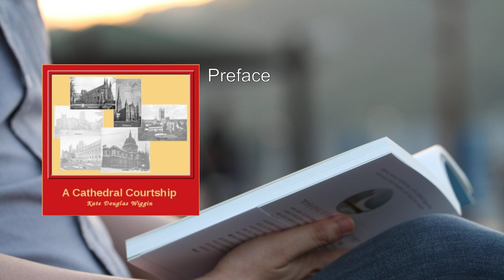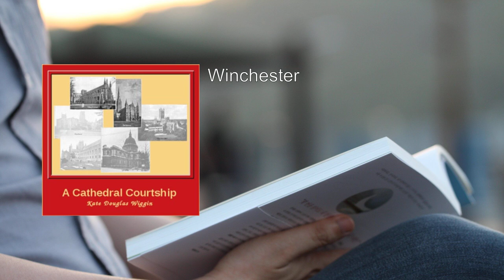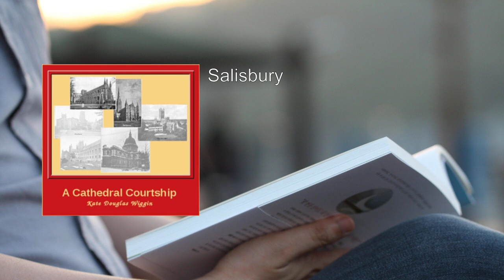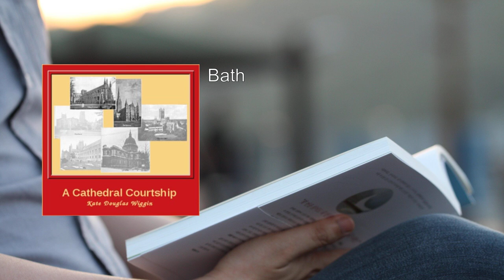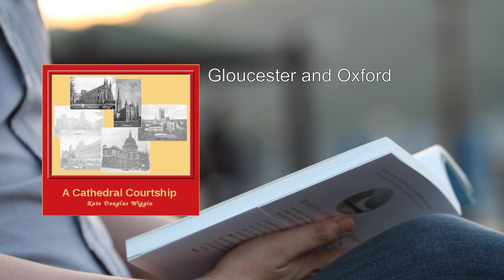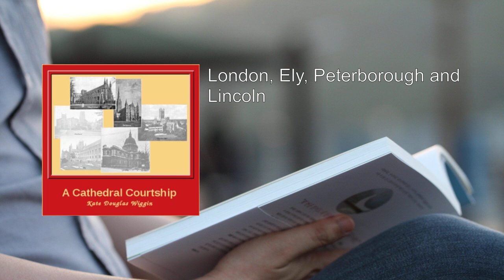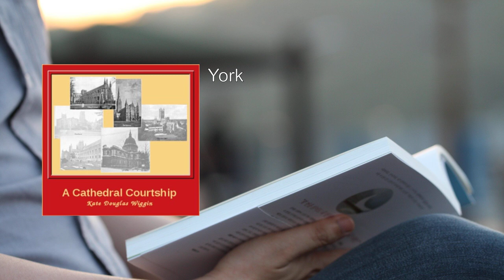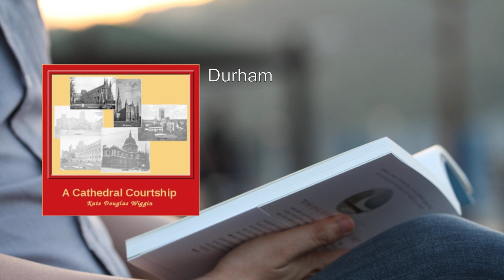Cathedral Courtship 💖 By Kate Douglas Wiggin FULL Audiobook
"A Cathedral Courtship" by Kate Douglas Wiggin is a delightful short story that takes readers on a charming journey through English cathedrals. Let me provide you with a detailed summary:

Title: A Cathedral Courtship
Author: Kate Douglas Wiggin

Summary:
In this enchanting tale, we follow the adventures of Katharine, a young woman, and her aunt as they embark on a tour of English cathedrals. Expecting a cultural exploration, Katharine finds herself unexpectedly falling in love amidst the grandeur of these ancient architectural wonders.

The story unfolds against the backdrop of magnificent cathedrals, each with its own history, secrets, and mystique. As Katharine explores these awe-inspiring structures, she encounters intriguing characters, from the humble verger to the mysterious stranger. The author skillfully weaves together elements of romance, humor, and mystery, creating a captivating narrative that keeps readers engaged from start to finish.

Katharine's heart becomes entangled not only with the architectural marvels but also with the people she meets along the way. Amidst the soaring arches and stained glass windows, she discovers unexpected connections and hidden emotions. As the tour progresses, Katharine's feelings deepen, leading her to question her own desires and the true meaning of love.

Wiggin's vivid descriptions transport readers to the heart of each cathedral, allowing us to experience the intricate carvings, the play of light, and the hallowed silence. Through Katharine's eyes, we witness the beauty of these sacred spaces and the profound impact they have on the human soul.

As the courtship unfolds, readers are treated to delightful dialogues, witty banter, and moments of vulnerability. The chemistry between Katharine and her mysterious suitor adds an element of suspense, leaving us wondering whether love will blossom amidst the ancient stones.

Themes:
- Love and Mystery: The intertwining of love and mystery within the cathedral walls mirrors the complexities of the human heart.
- Heritage and History: The cathedrals serve as guardians of history, preserving the past while igniting passion in the present.
- Spirituality and Connection: The spiritual resonance of these sacred spaces draws Katharine closer to her own inner longings.

Writing Style:
Wiggin's prose is elegant and evocative, capturing the essence of each cathedral with lyrical descriptions. Her characters come alive, and their interactions reveal layers of emotion and vulnerability. The pacing is gentle, allowing readers to savor both the external beauty and the internal transformations.

Conclusion:
"A Cathedral Courtship" is a delightful blend of romance, mystery, and architectural wonder. Kate Douglas Wiggin invites us to explore not only the physical cathedrals but also the chambers of our hearts. Whether you're a lover of history, architecture, or simply a seeker of enchanting tales, this novella promises a memorable journey through both time and emotion.

00:00:00 Preface
00:03:18 Winchester
00:21:18 Salisbury
00:29:22 Bath
00:39:55 Gloucester and Oxford
00:49:24 London, Ely, Peterborough and Lincoln
00:58:46 York
01:14:48 Durham
01:26:47 Canterbury and Chester